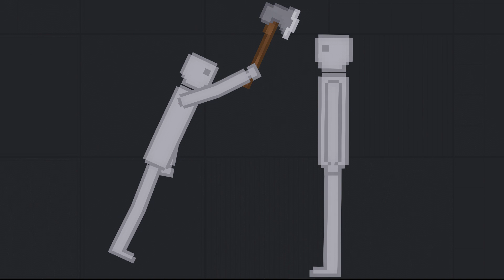Realistic Blood Mod in People Playground